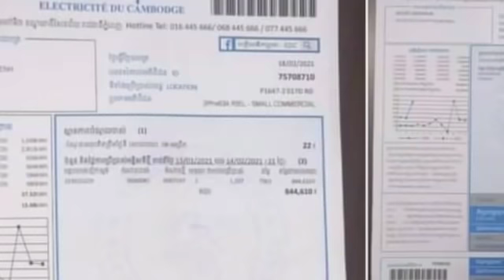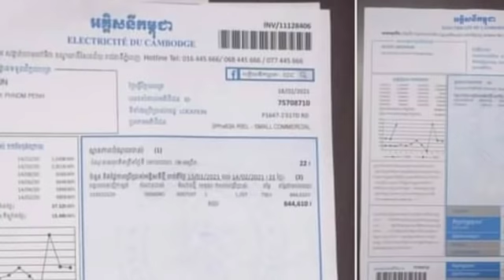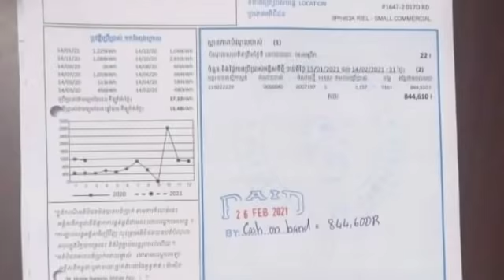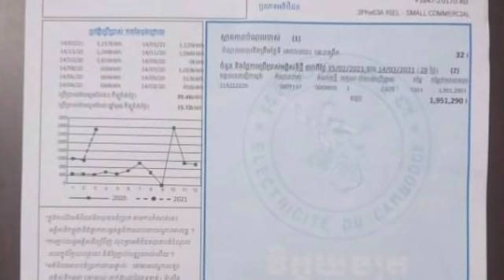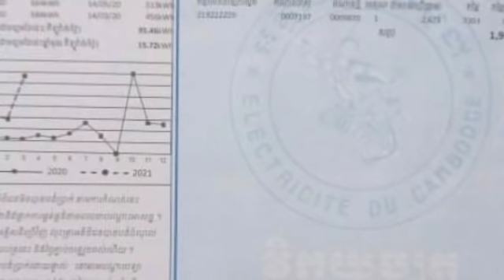ហួសចិត្ត ធ្លាប់អស់ថ្លៃភ្លើង ១ខែតែជាង៨០មុឺន ដល់ខែបិទខ្ទប់អស់ ៧លានរៀលក្នុងខែមេសា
ហួសចិត្ត ធ្លាប់អស់ថ្លៃភ្លើង ១ខែតែជាង៨០មុឺន ដល់ខែបិទខ្ទប់អស់ ៧លានរៀលក្នុងខែមេសា Excited to spend a month on electricity, but more than 80,000 to close 7 million riels in April.